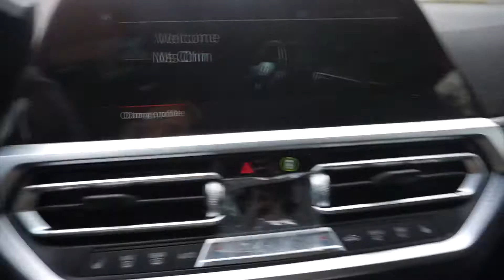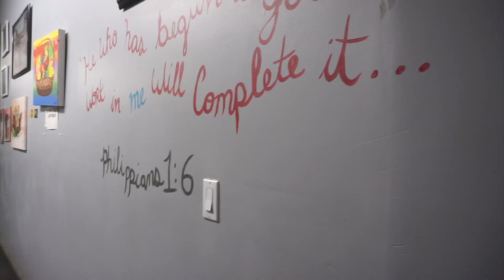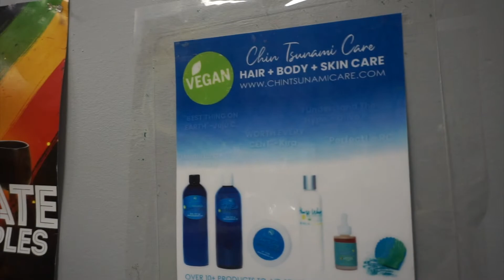Day in the Life VLOG + chit-chat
Start The Day With Me At The Post Office & Keep Watching To See How it Ends!